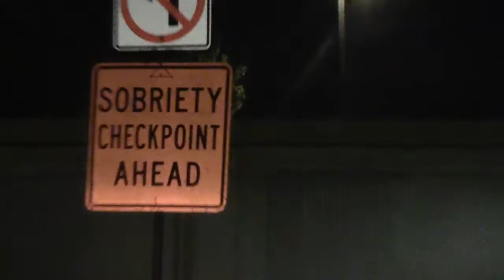Going through Police Stop | Neutralizing a DUI Checkpoint Part 18